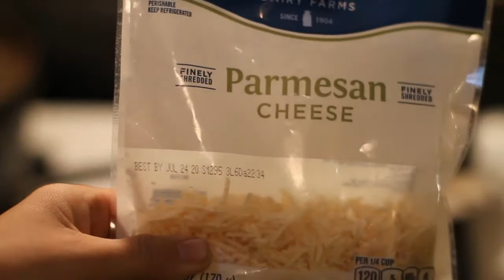How To Cook Eggs In A Cast Iron Skillet // NonStick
If you've ever tried to cook eggs in a cast iron, theres probably a reason you're looking for this video solution. Cooked Eggs GLUED to your cast iron can make you wash the pan, and NEVER use it again. Im showing you my tried and true way to make eggs in a cast iron. Scrambled eggs for the kids, sunny-side up-medium for me. Ill show you both.
A few things to help you beat the odds //
Always put food in a HOT cast iron pan
Always use some sort of fat - lard- butter- oil
Turn the fire down (once my pan is hot- I cook most food with a flame below medium.)
Pull the pan OFF the burner between (pancakes, eggs, steaks...) this one is a little tricky, but I do seem to like the result (see video)

If your eggs turned out like mine in the video, just wipe the pan with a paper towel. Repeat.